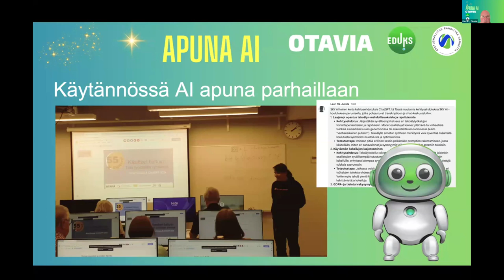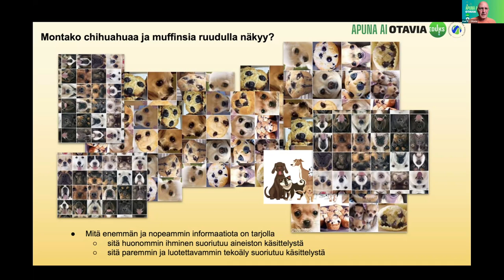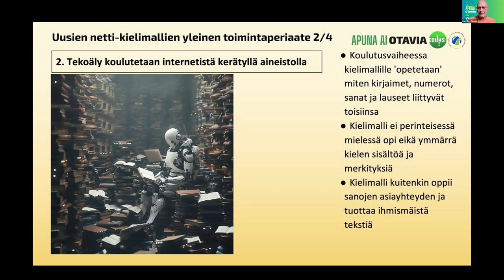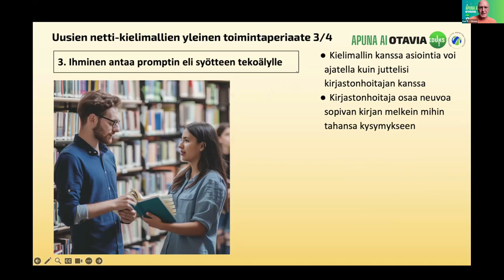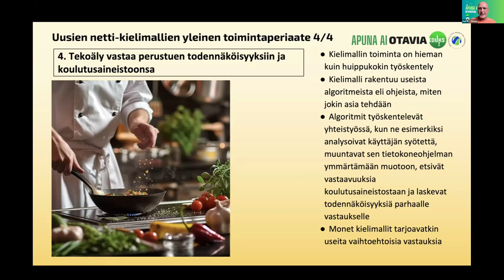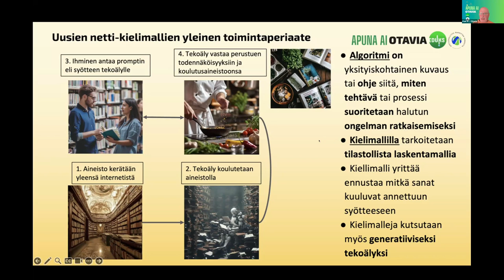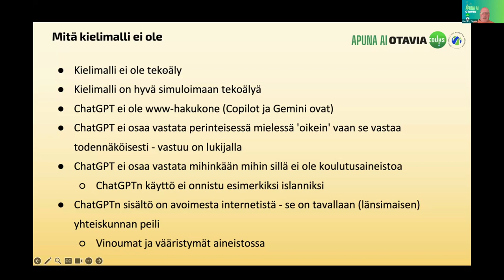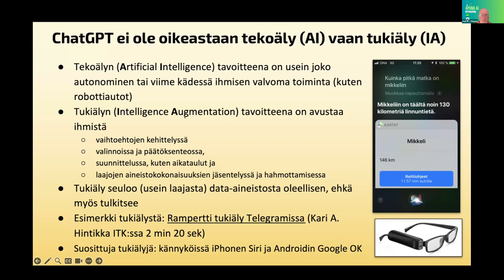Kielimallien toimintaperiaatteita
Apuna AI -koulutuksen Tekoälystartti 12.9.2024
Kari A. Hintikka johdatti kielimallien toimintaperiaatteisiin.

Apuna AI on Opetushallituksen rahoittama henkilöstökoulutus lukio-opettajille, toteuttajina Mikkelin kaupungin liikelaitos Otavia ja Lappeenrannan Eduks. Koulutus toteutetaan kokonaan verkossa.

Kevään 2025 koulutuskokonaisuuden haku on avoinna 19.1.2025 saakka Lisätietoja Anne Rongas, Otavia.